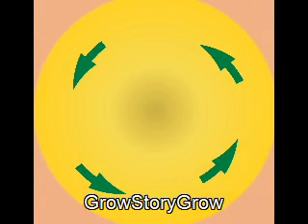Life Cycle, English Movie.avi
This video goes with the mime video and the animation story on the GrowStoryGrow site. The story is for teaching simple language with 'The Life Cycle' as a context.